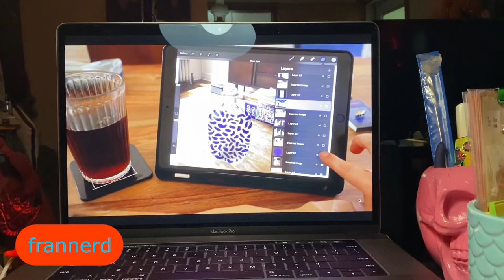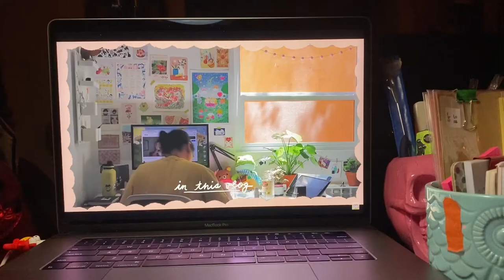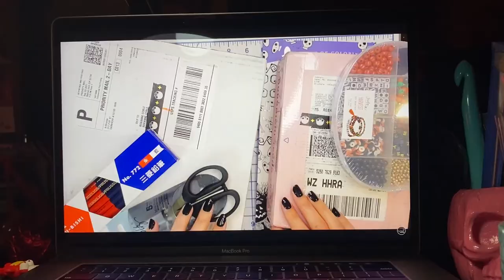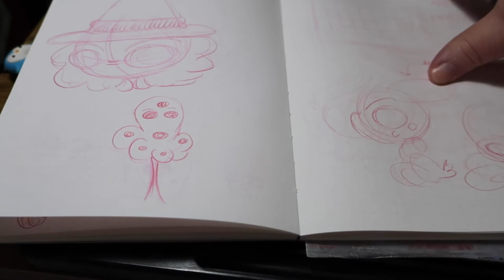vlog: *spooky scary skeletons intensifies*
hello! o/

sooooo, i managed to get this vlog out in time for the dissemination of my drawtober/drawlloween prompt list \o/

tentacletober: things that hunger & grow

1. fritillaria persica
2. staghorn sumac
3. sarracenia purpurea
4. destroying angel
5. darkest blue anemones
6. hellebore
7. black knight butterfly bush
8. sarracenia flava
9. devil’s fingers
10. de caen white anemone
11. black knight butterfly bush
12. sarracenia flava
13. devil’s fingers
14. de caen white anemone
15. cobra lily
16. dracula celesia
17. venus flytrap
18. death cap
19. black velvet petunias
20. queen of the night tulip
21. tacca chantrieri
22. dracula lily
23. black sinocrassula yunnanensis
24. fly agaric
25. black ranunculus
26. black parrot tulip
27. ink cap
28. aeonium zwartkop
29. tulipa humilis
30. sooty dianthus barbatus
31. indigo milk cap

all mediums welcome! o/